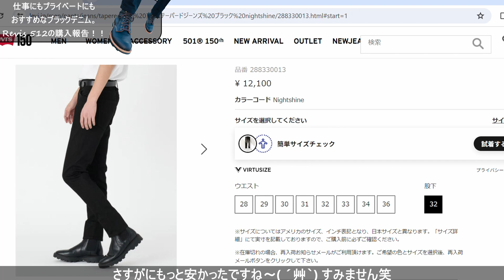【Levis512】仕事とプライベートが兼用できるデニムを購入しました！！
靴磨きのご依頼, または出演依頼の方はこちら↓
※ 「Youtube動画への出演依頼です！」という方につきましては,磨き料金をいただく予定は今のところございません。 送料のご負担だけお願いいたします。

■動画内で出てきた革靴
REDWING
ブラックスミス3345
フラットボックス9062

■動画で出てきたデニム
リーバイス512 テーパードスリムブラック

■使用PC
Macbook Air

■使用カメラ
ZV-E10

⬛︎はせしゅんの欲しいものリスト